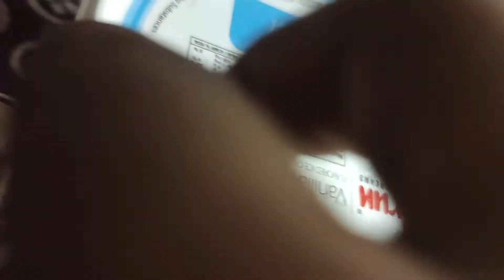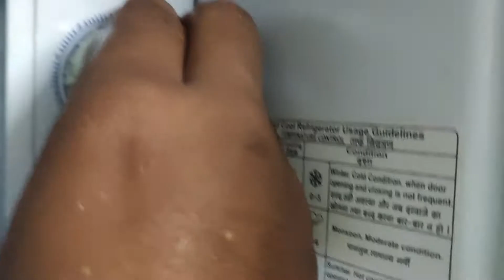Very Bored | Food Preparation 😋 | CV Studio